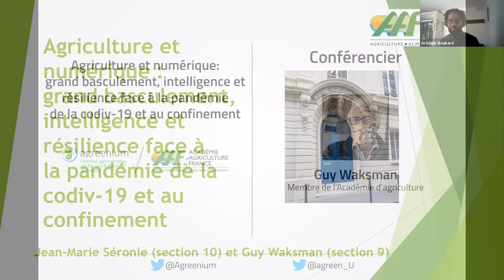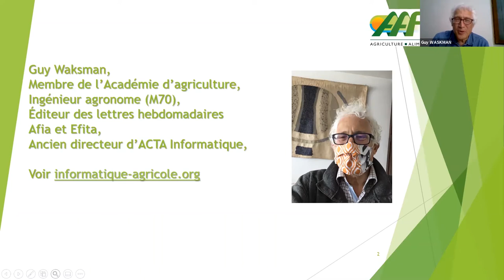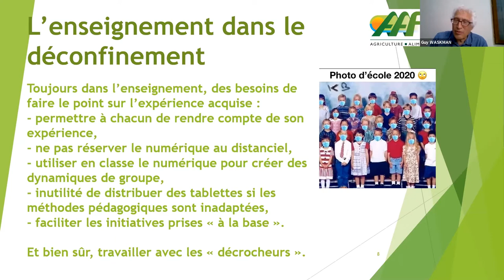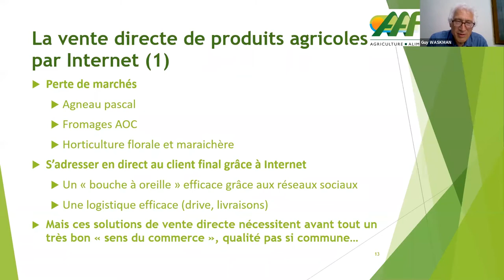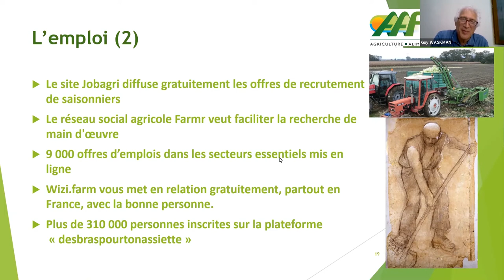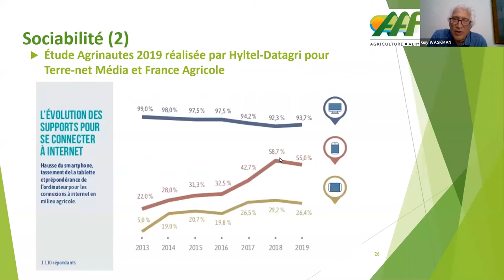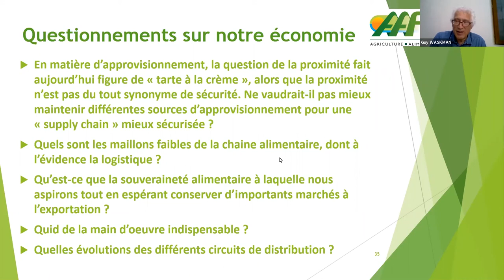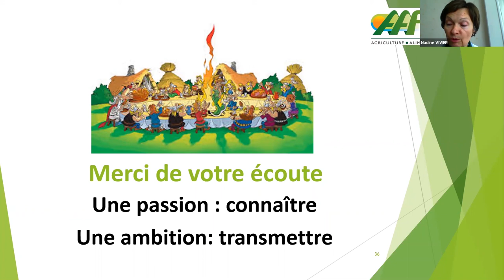Agriculture et numérique: grand basculement, intelligence et résilience face à la codiv-19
L’informatisation de l’agriculture a commencé dans les années 1980. Dans un premier temps, cette informatisation ne couvrait que des domaines bien limités, surtout la comptabilité et parfois la gestion de production (gestion de parcelles, atelier laitier, etc.). Depuis au moins une dizaine d’années, le numérique en Agriculture s’est diversifié au point de concerner toutes les productions.

Ici il ne sera pas question de technologies : drones, capteurs, robots, automates, objets connectés, analyse d’images, intelligence artificielle, information géographique, etc., mais de la réaction du monde agricole et rural au choc de la pandémie et du confinement, faisant preuve grâce au numérique d’une étonnante réactivité, d’une grande intelligence et au final d’une résilience bienvenue.

Sans perdre de vue les dimensions économiques, sociologique, en bref humaines, nous allons faire un tableau certainement non exhaustif de ce qu’on verra rétrospectivement comme le grand basculement vers le numérique, basculement préparé depuis des années, mais qui aura tardé à se concrétiser, comme dans d’autres domaines : l’enseignement ou la médecine par exemple. Ce tableau inclura les points suivants :
1. Télétravail
2. La vente directe de produits agricoles par Internet
3. Achats des intrants agricoles sur Internet
4. L’emploi
5. La formation à distance
6. La télémédecine en milieu rural
7. Sociabilité
8. Galileo, c’est pour quand ? (seule partie un peu technique, mais qui peut concerner Mme et M. Tout le monde)
9. Sans oublier, ceux qui savent saisir les occasions de faire parler d’eux (avec talent)
10. Quid des réseaux, 4G, Adsl, fibre, satellite, radio...